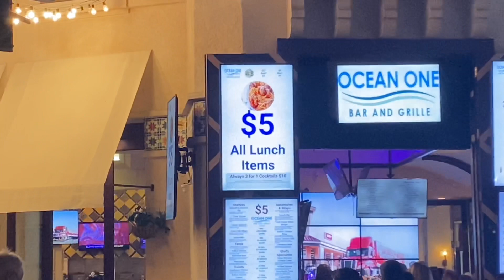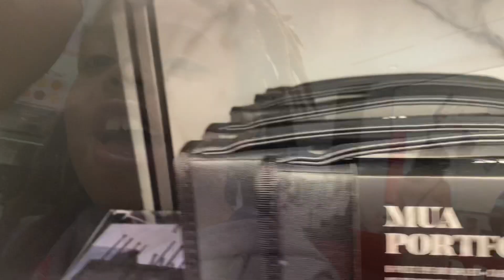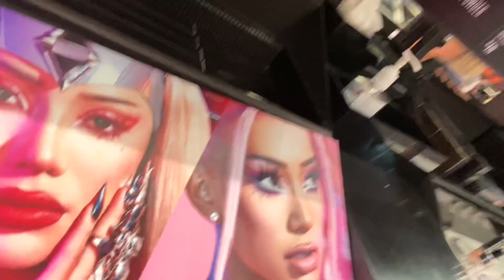$5 Lunch at "Ocean One" and Miracle Mile Shopping 🛍 Vlog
We were out and about today on the strip! Had lunch at Ocean One the browsed around the Miracle Mile Shops. It was 107 today so we definitely had to stay indoors LOL! It was nice to get out so we will be going on more outings with the family.